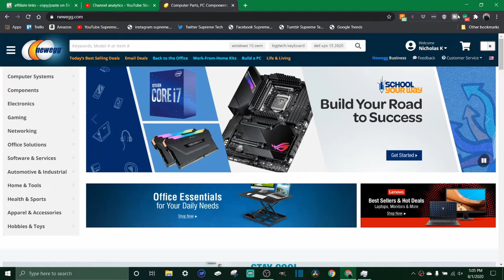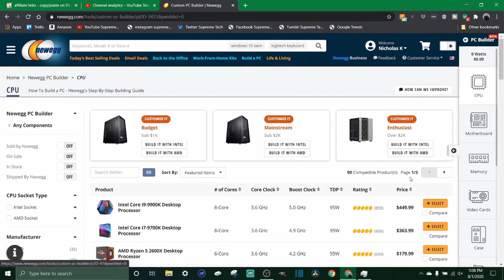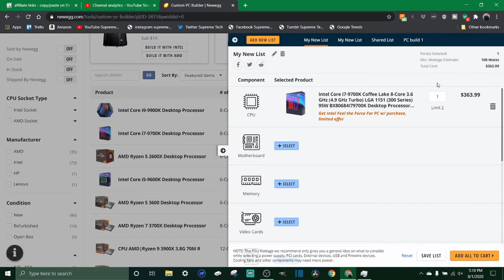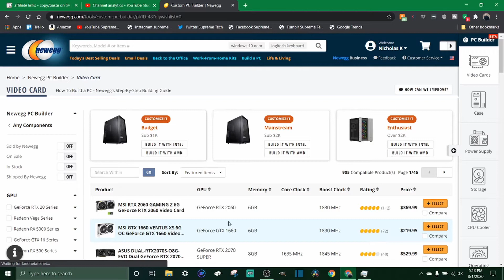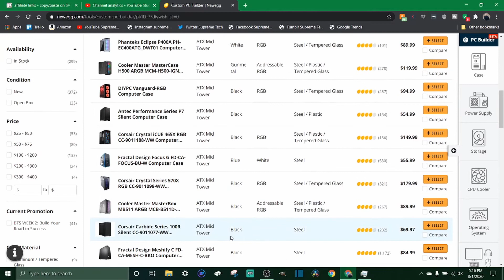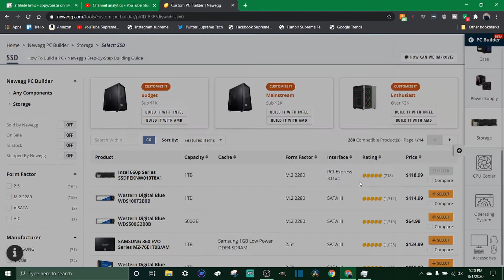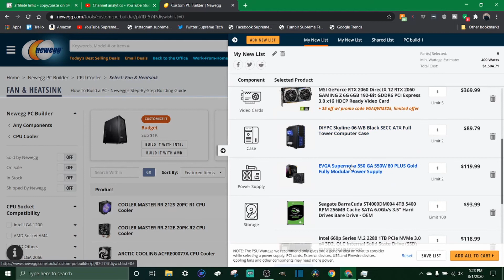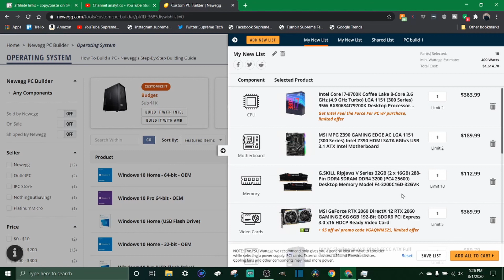How To Pick The BEST Gaming PC Parts 2020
In today's video, I'm going to show you how and where to find the best PC parts for your gaming pc, home office pc, or anything in between. We used NewEgg.com for this video because they have an amazing selection of PC parts, and they have a cool feature to help organize your build.

AMD Ryzen 7 3700X 8-Core, 16-Thread Unlocked

TV Backlight Kit Bias Lighting for TV,LED Strip Lights USB Powered

Redragon K585 DITI One-Handed RGB Mechanical Gaming Keyboard

iBUYPOWER Gaming PC Computer Desktop

Intel Core i9-9900K Desktop Processor

⚠️ MUST HAVE!!! If you don't have a VPN you are at RISK.💯

-(This channel's content is meant for audiences over 13 years old.)